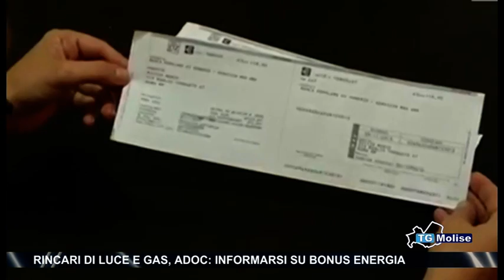Rincari di luce e gas, Adoc, informarsi su bonus energia